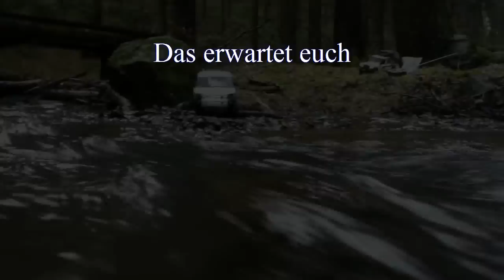Test Defender D90 SCX10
Test Defender D90 auf ( SCX 10 )
Test Disco auf TA01